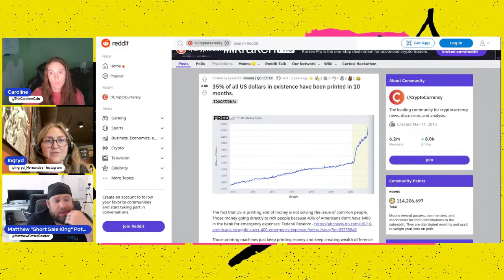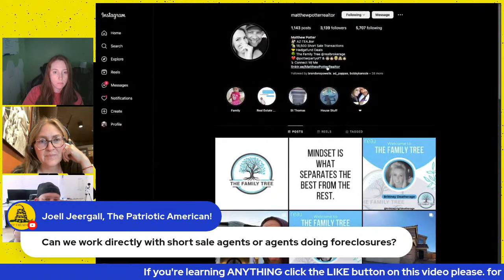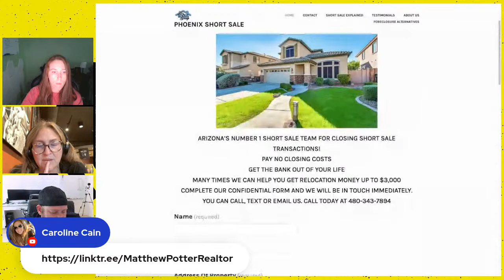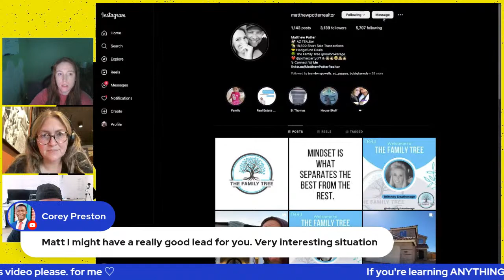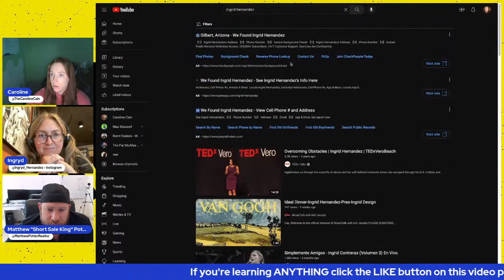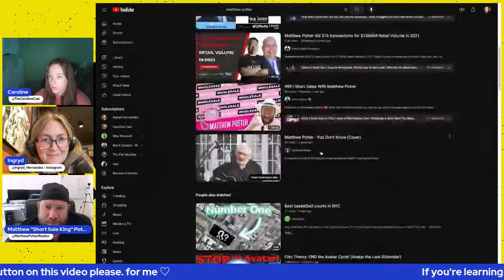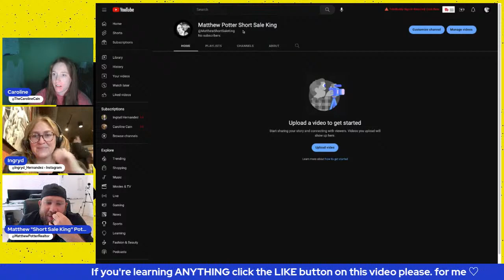Explain It with Caroline & Ingryd: Special Guest Short Sale King Matthew Potter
Matthew Potter returns for a second episode with us to talk more about helping home owners deal with the real estate market change